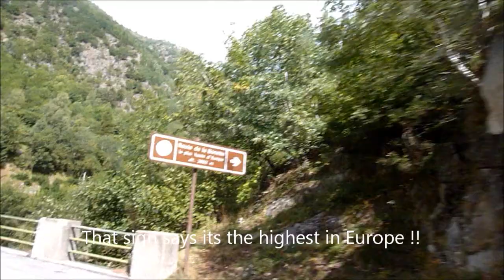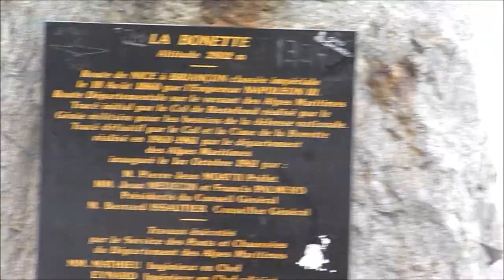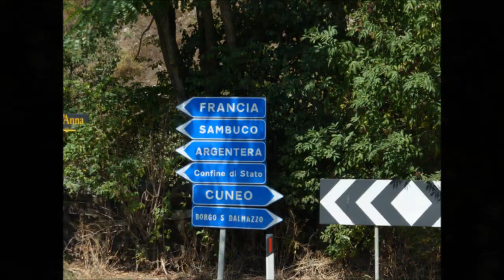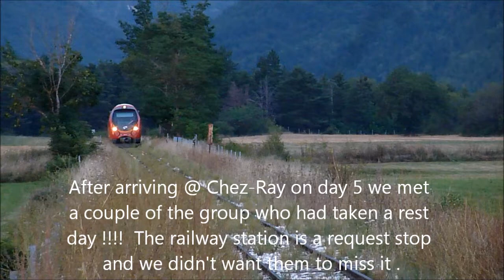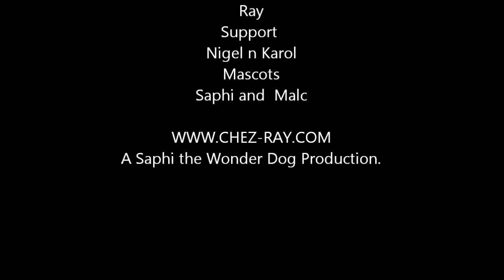Southern Cols 2013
Tour of the Southern Cols of Provence Alpes
august 29th to September 5th 2013 .
Approx 600km and 13000m
Contact Chez-Ray.com for details and to book this Tour for 2014.